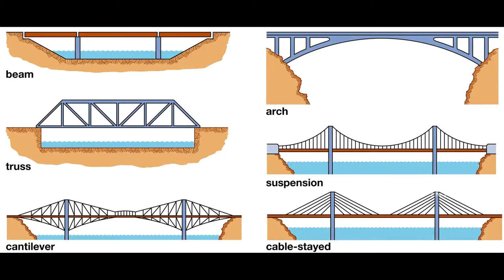Bridge Technology | English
A bridge is a structure built to span a physical obstacle (such as a body of water, valley, road, or rail) without blocking the way underneath.